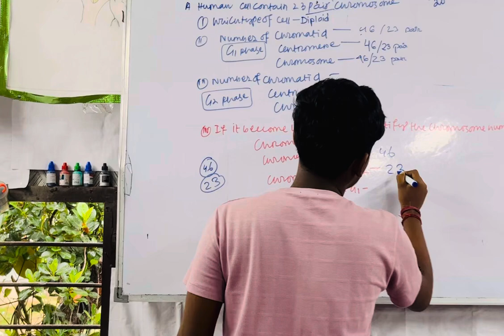Concept of Chromatid number in G1 and G2 phase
Concept of cell cycle. - by Prayanshu -IX